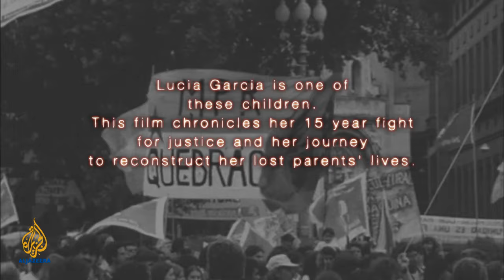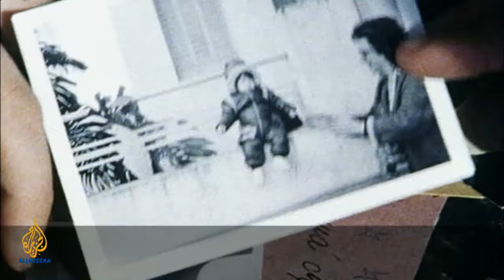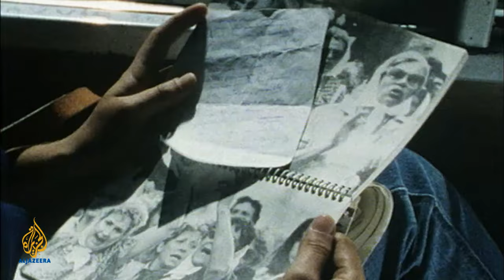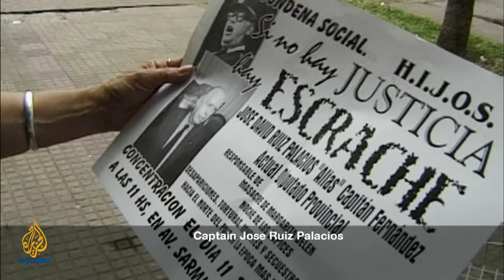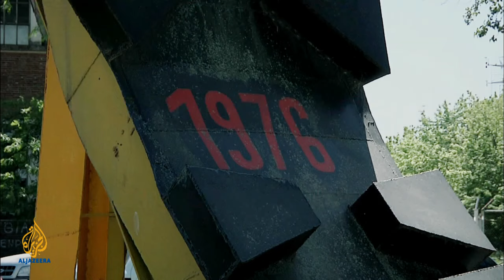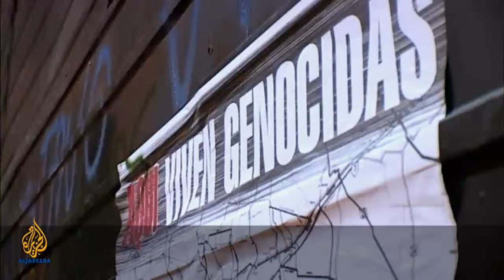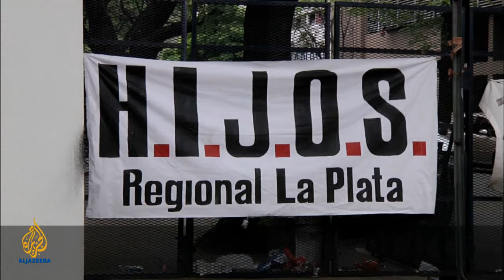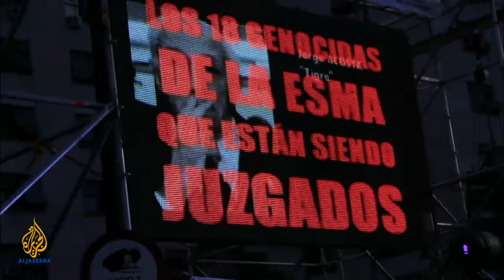🇦🇷Time to Fight | Witness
Witness accompanies Lucia Garcias and her sister Maine on a personal journey spanning 15 years to have their parents' torturers and assassins brought to justice in Argentina.